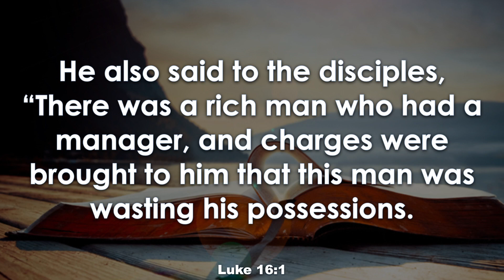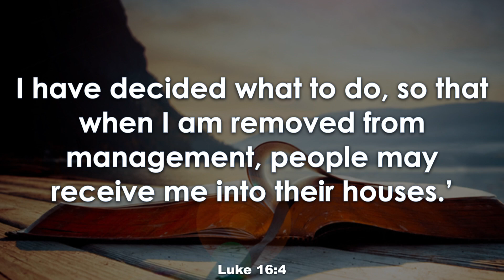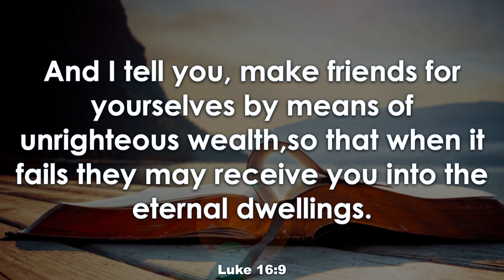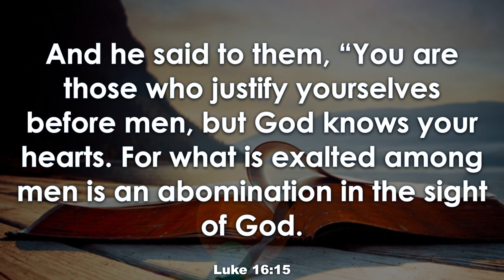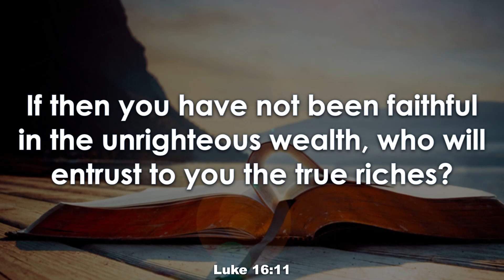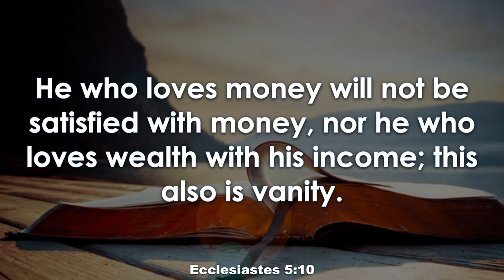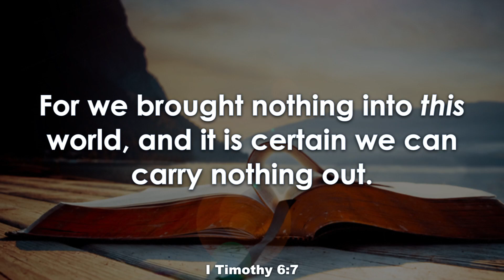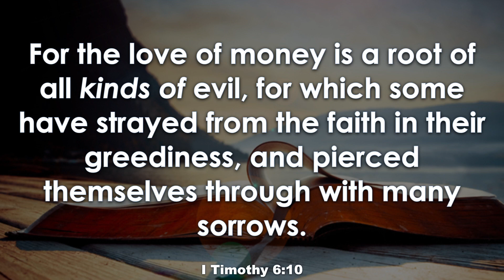08.10.23 | Pastor Phil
A Sermon by Pastor Phil